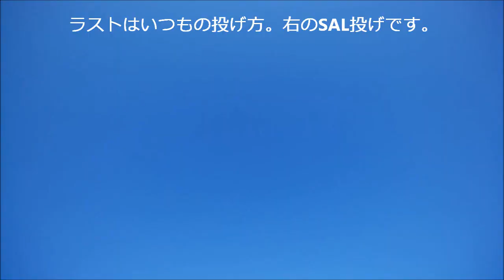Iで。紙飛行機動画。2020年 1月4日 飛ばし始め～！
今年に入って初めてのテスト飛行です。　ので、ヒコーキかぶってますが見てね。　折り紙機と、ブログで作り方をやったネズミヒコーキ＆飛ぶ種型ネズミ、そして在庫用に新調したkh-18の、3.1機！？です。　今日は風も弱く抜群に飛ばしやすかったですよ！　どげぇ～ん！？